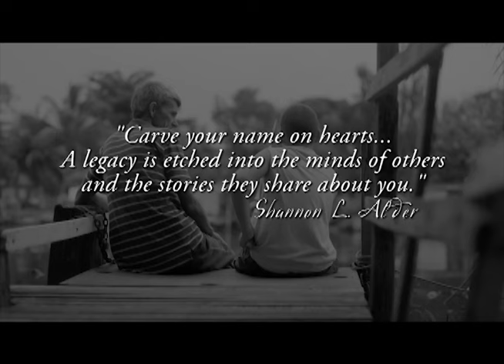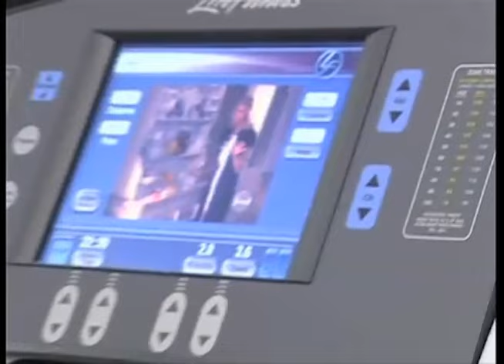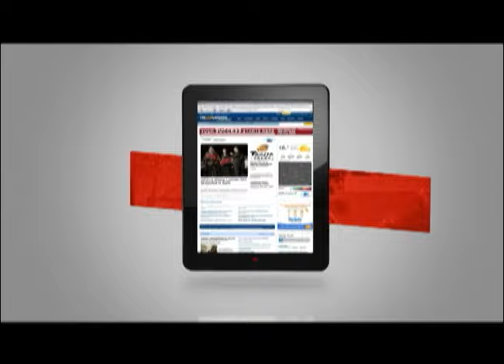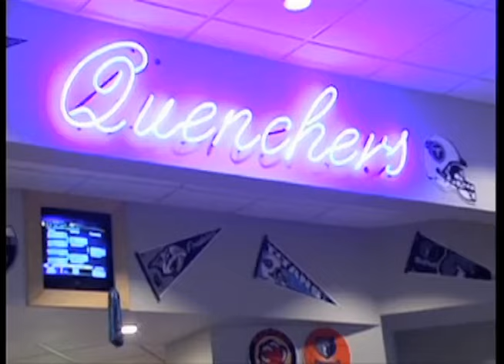1on1 Classic Episode - Six Young Men from 1995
Join me for this classic episode of One on One.  This episode was filmed back in 1995 and my guests where 6 young men you might know today.  Sit back, relax and enjoy a blast from the past.